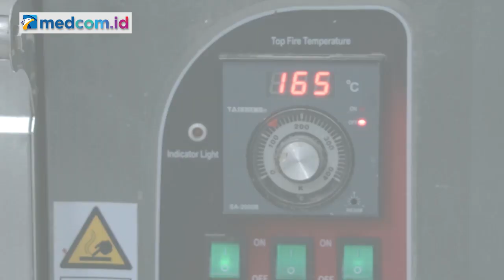Iftar - Umali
Puding roti pasti sudah biasa, tapi kalau Umali? Nah, Sobat Medcom harus cobain! Puding roti ala Timur Tengah ini mempunyai rasa yang manis, tapi juga gurih karena bertabur keju di atasnya. Yuk, lihat resep lengkap Executive Chef - Herwan Setiawan dari Hotel Mercure Jakarta Cikini dalam IftarMedcomID!